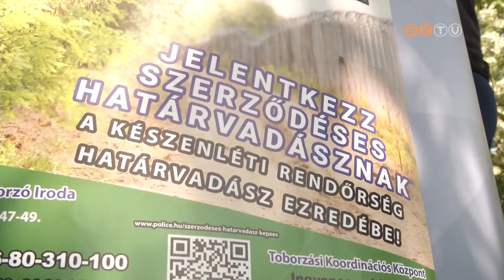Határvadászokat toboroz a rendőrség Vas megyében is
Ma a Tófürdőn igyekeztek megszólítani a 18 és 55 év közötti, büntetlen előéletű strandolókat, hogy csatlakozzanak a déli, Schengeni határt őrző szervezethez.